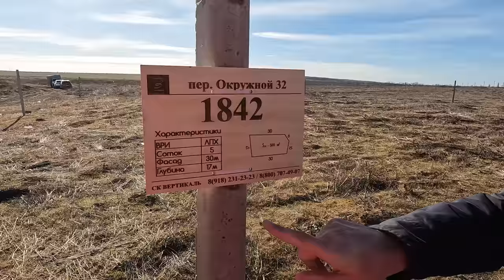ИЗВЕРЖЕНИЕ ВУЛКАНА ГОЛУБИЦКАЯ ПЕРЕСЫПЬ АХТАНИЗОВСКАЯ - ОБЗОР ПЛЯЖЕЙ! УЧАСТКИ у МОРЯ 90 000 ЗА СОТКУ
Адрес участков: ст. Ахтанизовская, пер. Окружной
Кадастровый номер: 23:30:0301000:1832
Характеристики участка:
Фасад – 30 метров
Глубина – 16 метров
ВРИ – ЛПХ
Соток – 5